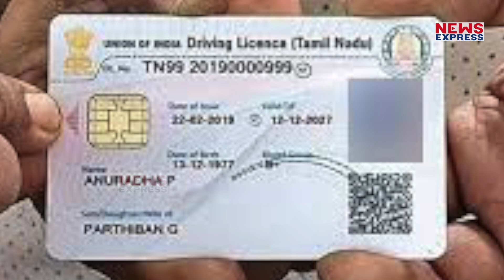आज से पूरे देश में बदल जाएगा ड्राइविंग लाइसेंस और RC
देश में नया मोटर व्हीकल एक्ट लागू होने के बाद 1 अक्टूबर से ड्राइविंग लाइसेंस बनवाने का नियम और गाड़ी का रजिस्ट्रेशन सर्टिफिकेट  भी बदल गया है…. यानी की आज से ही डीएल और आरसी दोनों के ही फार्मेट में बदलाव किया गया है.. क्या बदलाव किए गए आइए जानते हैं...